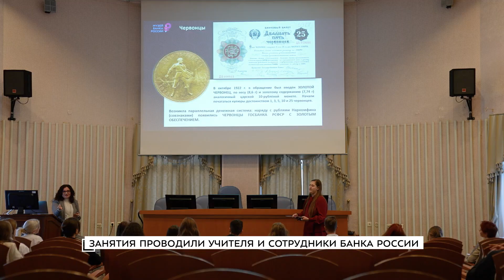Учебный день в музее Банка России | Классные новости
Урок для школьников прошел в Банке России!

Занятия проводили учителя и сотрудники банка. Ребята узнали историю банкнот и облигаций, познакомились с коллекцией счетных машин и прокачали свои знания в сфере финансовой грамотности.